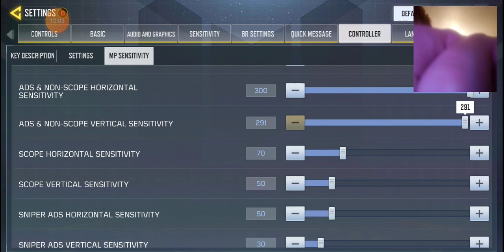wtf was that lmfao